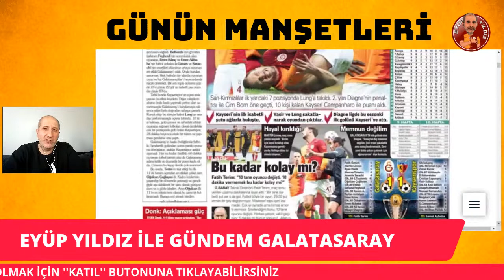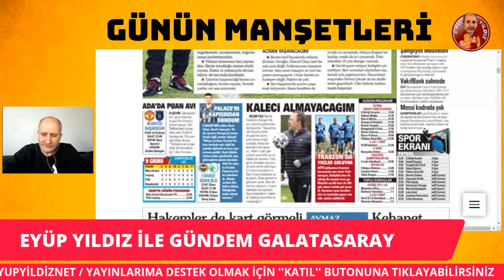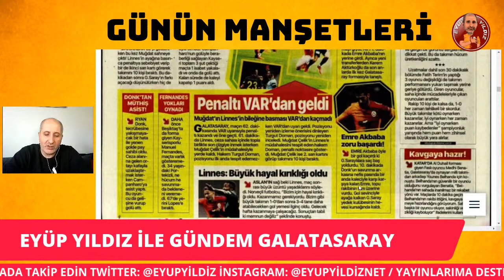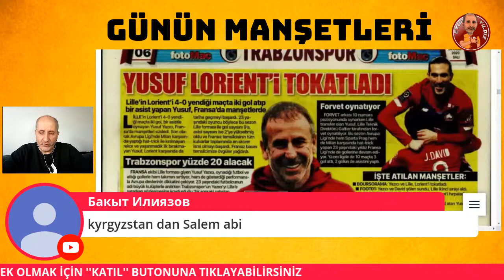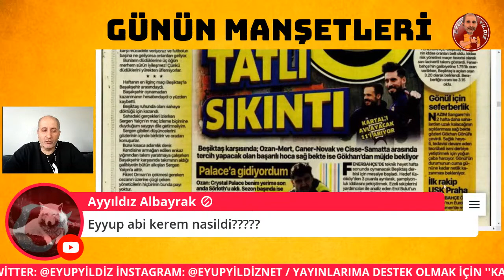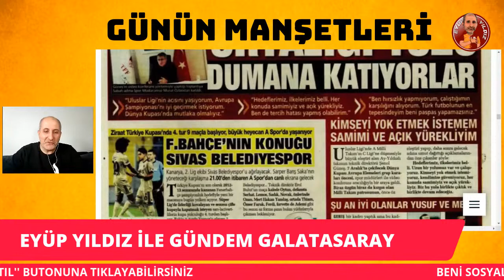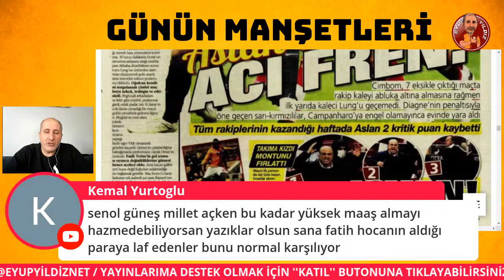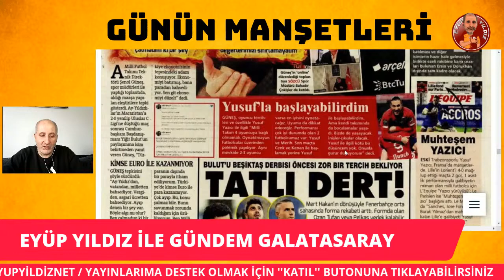Gündem Galatasaray: Cimbom pes etmez / Muğdat Çelik'i linç eden holiganların amacı ne?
Spor yorumcusu ve Radyospor programcısı Eyüp Yıldız, son dakika Galatasaray gündemini, spor haberlerini ve gazete manşetlerini değerlendiriyor.